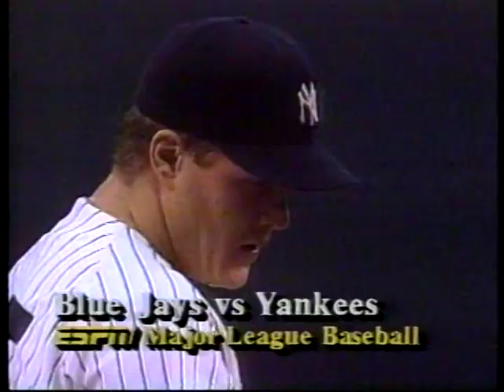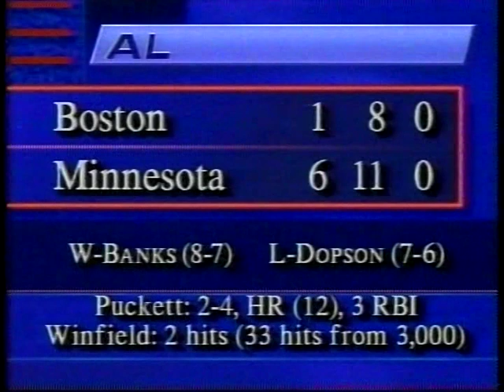1993 MLB Highlights August 2-3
Monday-Tuesday, August 2-3, 1993